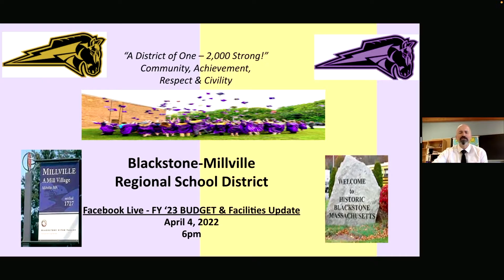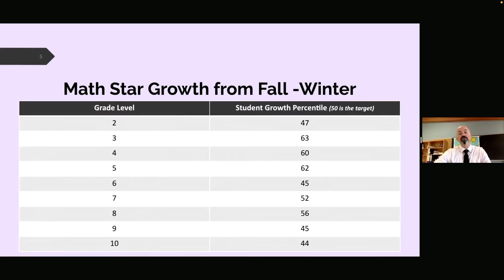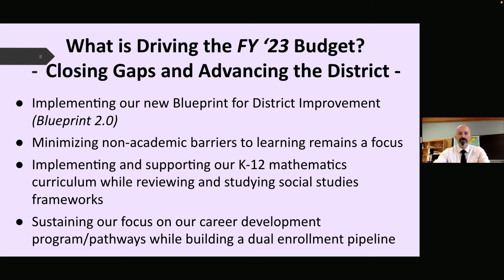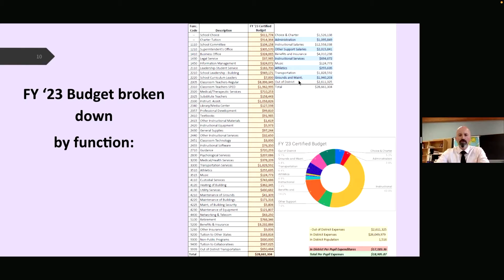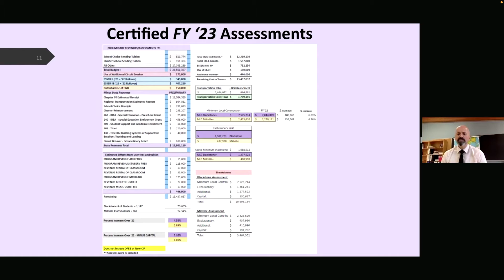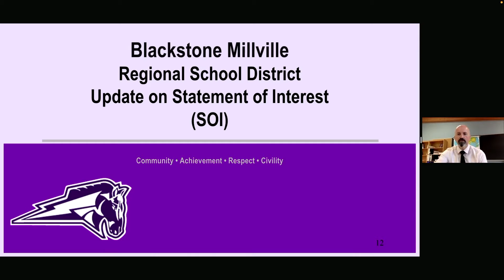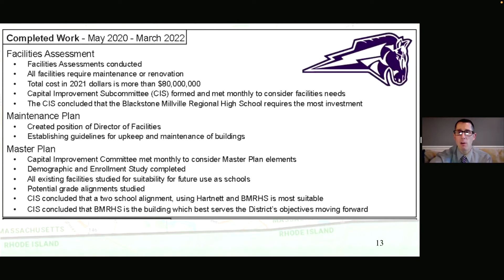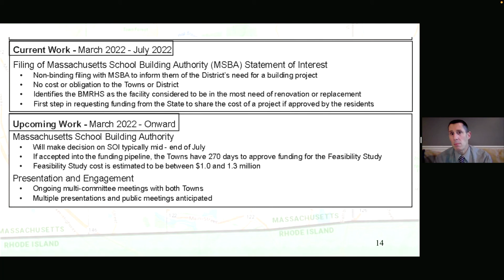BMR Budget Q&A 04 04 22